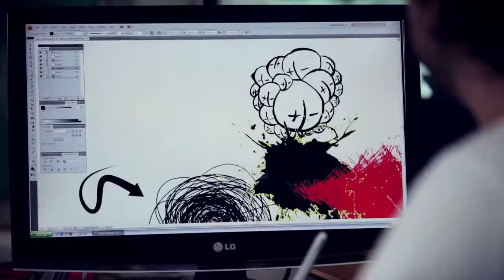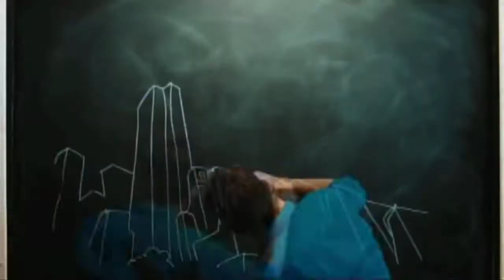Associação Comercial de Sorocaba - Institucional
A Associação Comercial de Sorocaba, entidade de classe sem fins lucrativos, foi fundada em 20 de janeiro de 1922 e tem o objetivo de defender os interesses do comércio regional e o desenvolvimento nacional, além de representar seus associados. O quadro associativo da entidade reúne empresários representantes de todos os setores da economia, tais como: industriais, comerciantes, agropecuaristas, prestadores de serviços e profissionais liberais, de todos os portes.